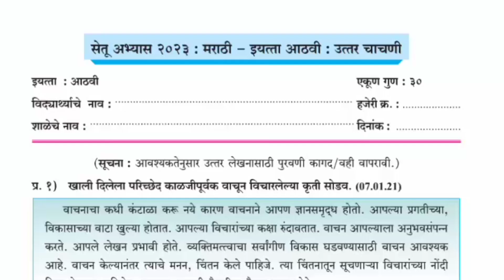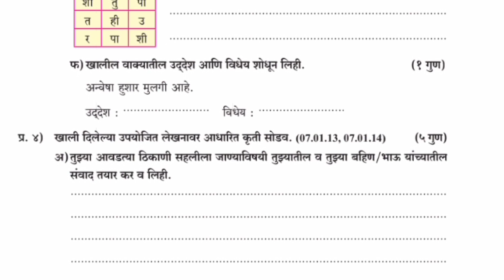इयत्ता आठवी विषय मराठी सेतू अभ्यास उत्तर चाचणी प्रश्नपत्रिका सन23हिच प्रश्नपत्रिका ऐनार☑️